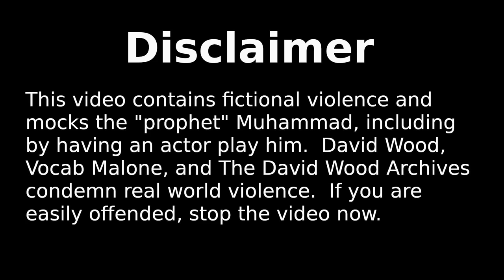[Comedy/Satire] Muhammad Meets The Joker (Muhammad's Boom-Boom Room, episode 11)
After the 10th episode of the classic Acts17Apologetics series Muhammad's Boom-Boom Room was released, the public had to wait a whole month for another episode.  However, the wait was certainly worth it as the next episode out featured David Wood as the Joker and was widely regarded by fans as the finest of the series.  Which criminal mastermind will come out on top - the mad genius Joker or the criminal stupid Muhammad (played by @VocabMalone)?  Tune in to find out?

Original Title: Muhammad Meets the Joker (Muhammad's Boom-Boom Room)
Debut: October 4, 2018
Original Description: Muhammad is the Clown Prince of Prophecy. The Joker is the Clown Prince of Crime. What happens when Prophet Muhammad meets the Ace of Knaves? Find out in the latest installment of “Muhammad’s Boom-Boom Room,” starring Vocab Malone as Muhammad and David Wood as the one and only Joker.